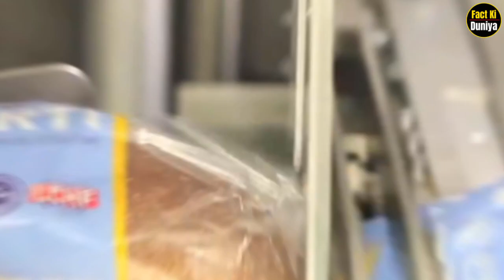देखिए फैक्ट्री में कीले, स्प्रिंग और प्लायवुड कैसे बनता है? । Factory Making Process । Machine Video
Amazing Biggest plywood woodworking Machine, Fastest Large wood processor Machines Working
Bread processing Factory- Automated production line with high technology machines
Most Satisfying Machines and Ingenious Tools ▶38

Friends, do you know how bananas are made? You might not know how big a machine these small nails are made, and do you know how the LED light strip is made? And have you ever wondered how the spring used in cycles and bikes is made? Friends, why are the gates made in our house mostly made of plywood? But have you ever thought by which machine these ply are made? And friends, the front and rear parts of big tankers, which are like woks, how are these parts made by works? So friends, in today's video, we will tell you about 10 amazing machines from all over the world, which you have never seen before, so let's start the video.
Friends, this machine is such a machine that can make any design on any type of metal and this CNC machine can draw any pattern on that metal, there is a sharp blade on the front side of this machine. Due to which it goes on cutting the metal smoothly, small parts of most of the big machines are made from this machine because this machine is very good in giving a perfect shape on any metal and this There are less chances of mistakes in the parts made by the machine, because this machine is operated by the computer, you just have to give it a command, after that it does the work automatically and this machine It also seems very satisfying to see the work done by.